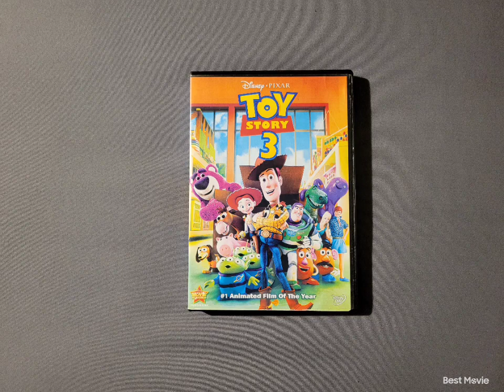Toy Story 3 2010 DVD 6-22-23